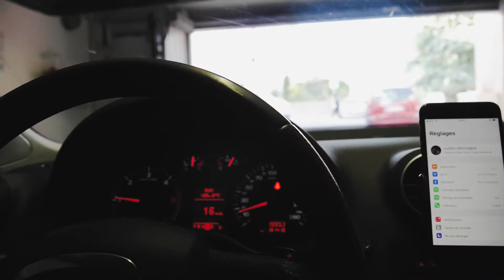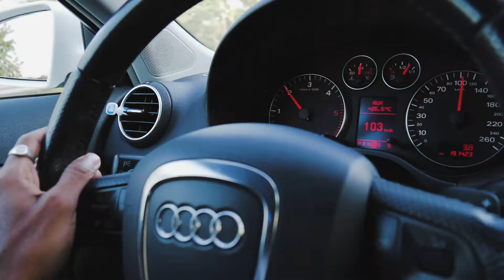Se mettre en danger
Que faire quand les idées ne viennent plus

Matos Vidéos : Lumix G7 RODE mic
Matos Photos : Nikon D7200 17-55mm f2/8